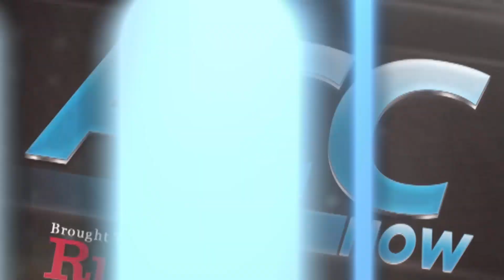ACC Basketball Championship Game Moves To Saturday Night | ACC NOW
Commissioner John Swofford announced a significant change for the ACC basketball tournament on Tuesday. Beginning in 2015, the tournament will start on Tuesday and the championship will be played on Saturday night. ACC Digital Network host Jeff Fischel discusses the news with Commissioner Swofford at the ACC Spring Meetings in Amelia Island.